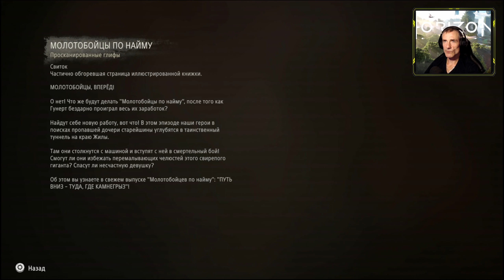СКРЕЖЕТ ГОРЫ | Horizon Forbiden West #5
Прохождение игры Horizon Forbidden West на PS4

Horizon Forbidden West продолжает историю юной охотницы Элой спустя полгода после событий первой части. Девушка отправляется в загадочные дальние земли, растянувшиеся от штата Юта до западного побережья Тихого океана, чтобы снова спасти мир от гибели. В своем путешествии по неисследованным территориям Запретного Запада, она сталкивается с разного рода опасностями, такими как естественные угрозы и непогода, опасные противники и смертоносные машины как старые, так и новые. В попытке исследовать все уголки Запретного Запада, Элой обнаруживает широкий спектр разнообразных экологических экосистем, включая покрытые густой растительностью долины, засушливые пустыни, заснеженные горы, тропические пляжи и разрушенные города как на поверхности, так и под водой.